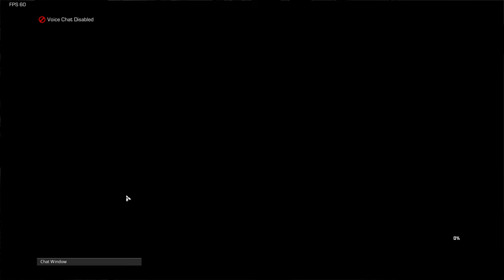One Hour of Sprinting DIRECTLY AT ENEMIES with an AA12 (XDefiant)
Shotguns go pretty insane in this game, and this one might be my favorite. Enjoy :)